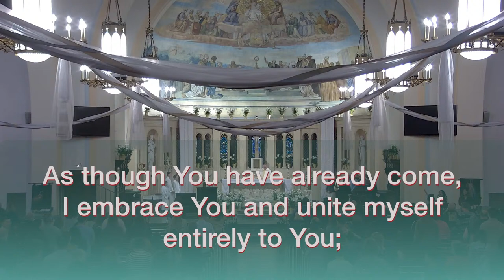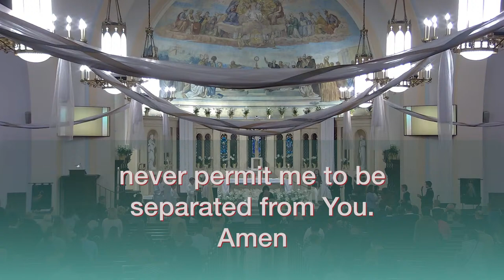4/7/24 Second Sunday of EasterSunday of Divine Mercy- Mass 7:00 am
St. Philip the Apostle Parish relies on the support of our faith community.